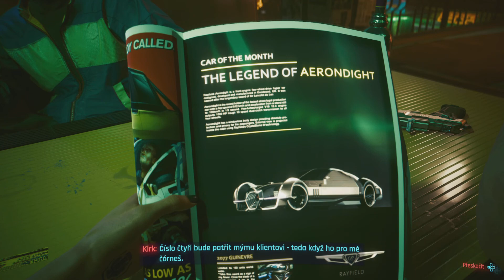Cyberpunk 2077 #1 Začatek